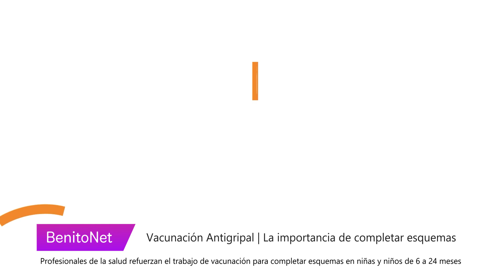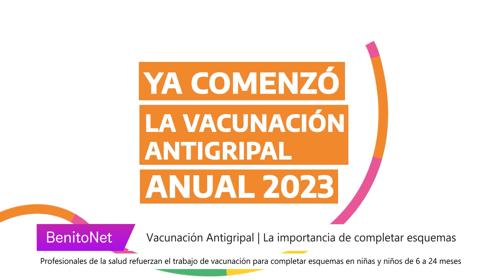Vacunación Antigripal | La importancia de completar esquemas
📌 Mediante una conferencia de prensa, la Coordinadora de Vacunación, Marcela Borchi, y la Coordinadora de Pediatría del Ente Descentralizado, Dra. Paula Murua, brindaron información sobre la importancia de completar el calendario de la vacuna antigripal en esta época del año, donde existe un brote de enfermedades respiratorias.

📌 Recordando que la vacuna contra la gripe es obligatoria y previene las formas graves de la enfermedad, es fundamental que las y los niños más pequeños tengan el esquema completo. Por esto, desde el área de salud se ha reforzado el trabajo de las y los profesionales con el objetivo de llegar a toas y todos los niños de 6 a 24 meses, así como a quienes pertenecen a los grupos de riesgo.

📌 También se informó que todas las madres y padres pueden acercarse con sus hijo/as a los Centros de Atención Primaria de Salud (CAPS), donde se encuentran disponibles dosis antigripales para su aplicación correspondiente. Se destaca que el área de salud lleva un registro interno, por lo que cada vacunador/a podrá proporcionar la información necesaria para completar el calendario.

📌 Por último, se recuerda que las vacunas antigripales tienen pocos efectos adversos y que las y los niños pueden ser vacunados incluso si presentan un resfriado o tos. Se invita a toda la comunidad a completar sus esquemas de vacunación.

» Por @juan.pdp